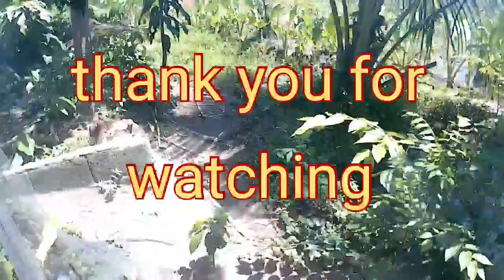fish shocker in action